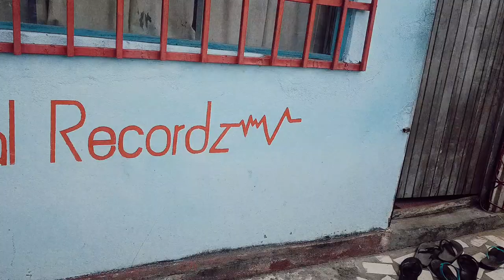Conheça A Localização exata Da VIRTUALRECORDZ no Mercado da fai Acistindo esse vídeo.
Cidade de Quelimane Zambezia 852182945